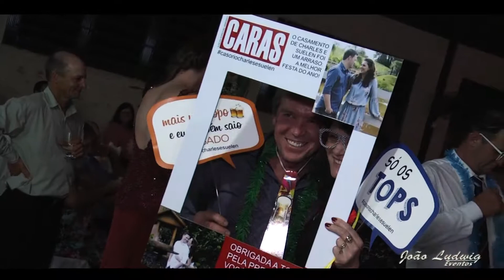Suelen e Charles - trailer